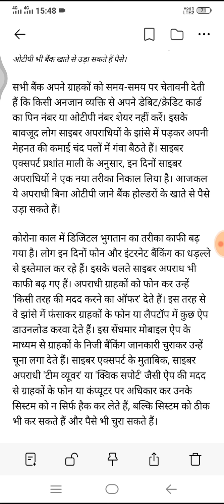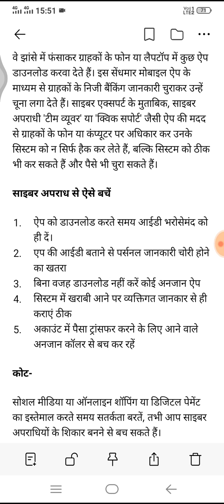How To Safe From Cyber Attack //𝕹𝕶 𝕺𝖋𝖋𝖎𝖈𝖎𝖆𝖑 𝕿𝖊𝖈𝖍𝖓𝖔𝖑𝖔𝖌𝖞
Friends, in this video, I told you that thieves are withdrawing money from your bank account without OTP without your permission.So if you like this video then like the video Subscribe to the channel and press the bell icon adjacent to it.So that whenever I upload the video, its notification can reach you.

NK Technical
Nktechnical
𝕹𝕶 𝕺𝖋𝖋𝖎𝖈𝖎𝖆𝖑 𝕿𝖊𝖈𝖍𝖓𝖔𝖑𝖔𝖌𝖞

My Mic

My Phone

My Mouse